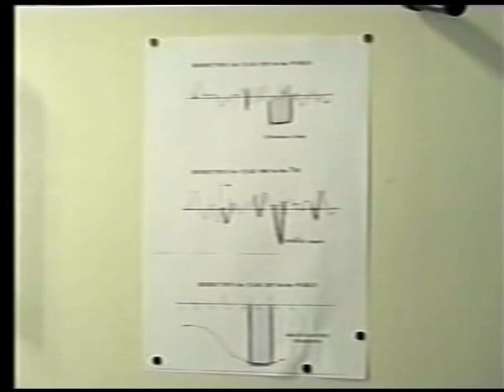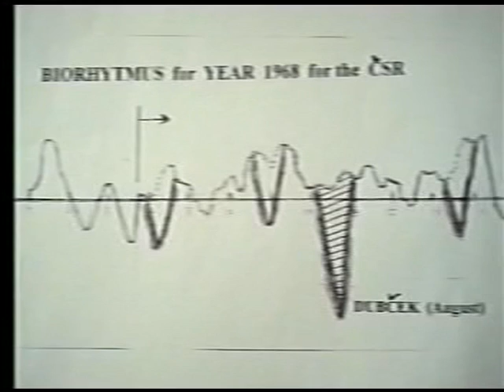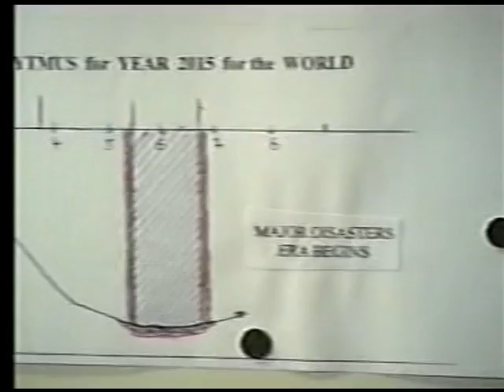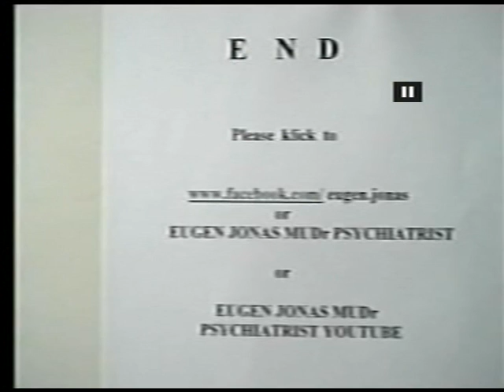VTS 01 1 EXTRA VIDEO No 4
dr Eugen Jonas: Extra video No 4. Biorhytmus  of three  curves.
1/world war 1939,2/ 1068 CSR. 3/era disartre begins. Author dr E Jonas